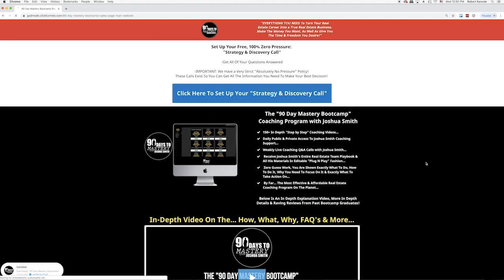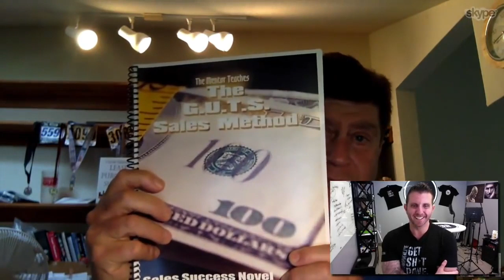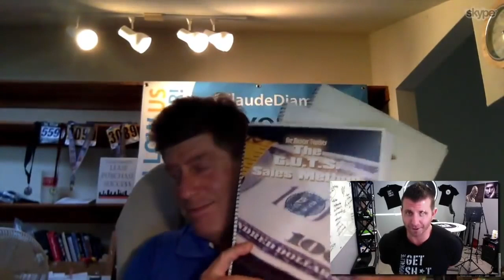How To Make Millions Cold Calling! : Flashback GSD Mode Interview w/ Claude Diamond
Welcome to another installment of GSD Mode Flashback Interviews! This one is an awesome interview with Claude Diamond, a rockstar realtor that has made millions of dollars just by cold calling alone. Cold calling is one of, if not the most, hated money-making activities that realtors can do, but it is also one of the most EFFECTIVE. Listen to Claude explain how he makes millions cold calling, how to overcome call reluctance, bouncing back from losing a ton of money, and much more. Check it out!

“GSD Interview with Claude Diamond... Hear how Claude made it, lost it all and had to bounce back... How he has made millions by picking up the phone and how you can too!”

0:01 - Intro
3:50 - What brought you into real estate?
8:20 - Reaching out and following up with someone who he wanted to be his mentor
13:00 - Falling into mentorship and mentoring people
17:00 - The importance of the phones in real estate
23:30 - If you have a lead, CALL THEM!
29:00 - Cold-Calling Script
35:30 - Perception is reality
41:00 - Do you give free information away?
48:00 - What has been one of your biggest learning experiences?
50:00 - What keeps you motivated to keep striving for more?
53:00 - Books Claude would recommend
59:30 - ‘Hustle’ and what that means to Claude
1:07:00 - Last pieces of advice and motivation

41 Weeks of Real Estate Tips from Joshua Smith FREE!

SUPPORTED BY